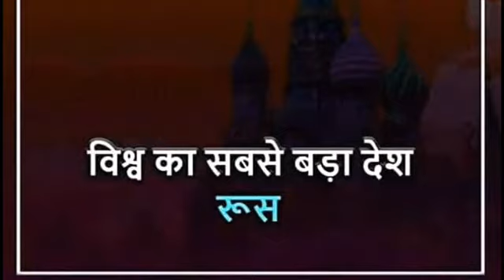विश्व में सबसे ऊंचा/बड़ा World's largest/highest things for All competitive Exams